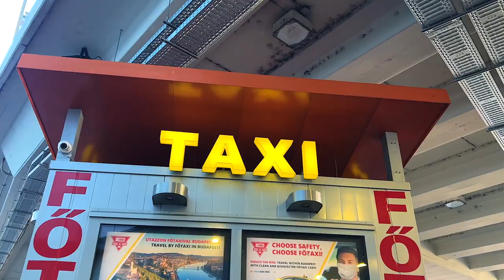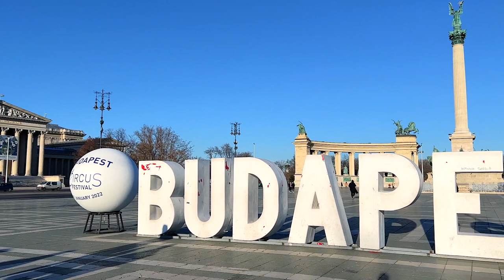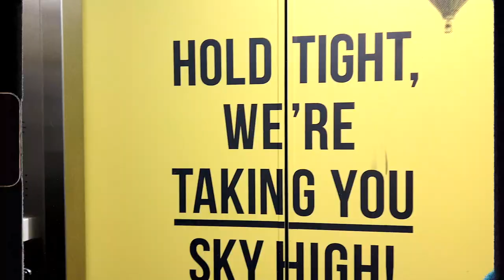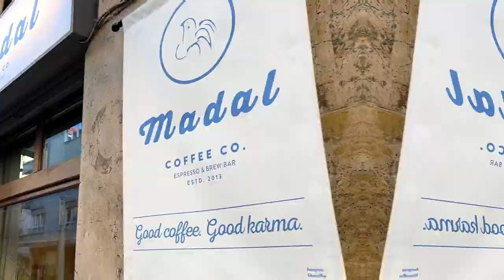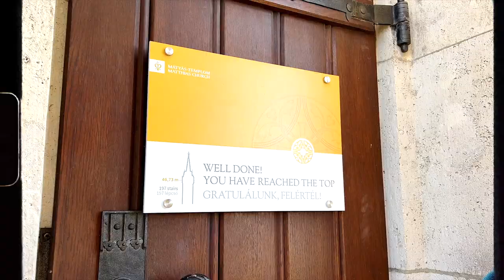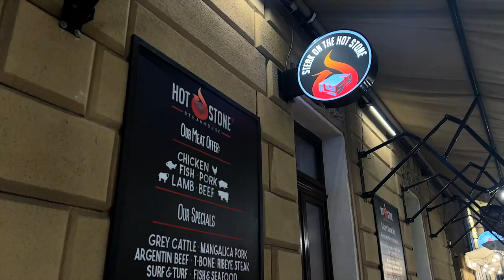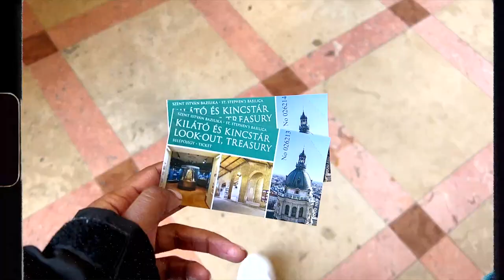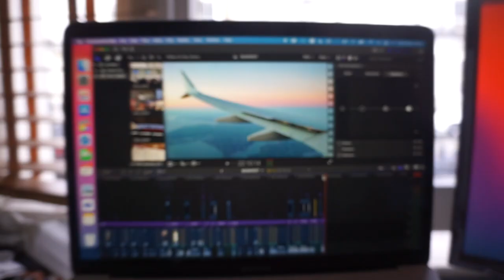3 days in BUDAPEST (2022) with my boyfriend🤍✈️🌧 - best places to visit!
Hey guys! I hope you enjoy this Budapest, Hungary travel vlog with my boyfriend! In this video, I share my top recommendations for things to do in Budapest (eg.the best free viewpoints) and also the best restaurants/cafe’s we visited in the city (eg. Madal & Academia Italia). It was such a great couples trip, so you’ll definitely find some inspiration and tips for planning a long weekend trip to Budapest in 2022!

00:00 - day 1: intro
01:11 - airbnb #1
03:10 - recommendation #1 to #4
05:45 - day 2: recommendations #5 to #12
15:40 - day 3: recommendations #13 to #18
21:50 - airbnb #2

FAQ:
How old am I?: 22
Where am I from? : From Kenya & Zambia. Born and raised in London
What University Do I Go To? : University Of Portsmouth (Graduated - BSc 1st Class Hons)